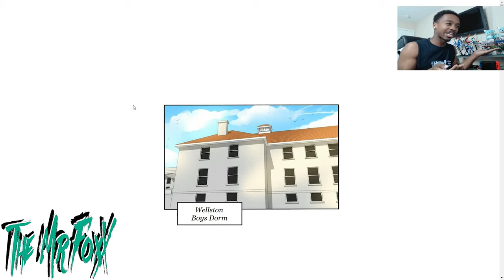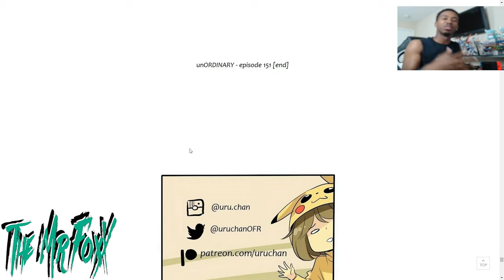TALKING WILL NEVER WORK.......Unordinary #151 Reaction!!!